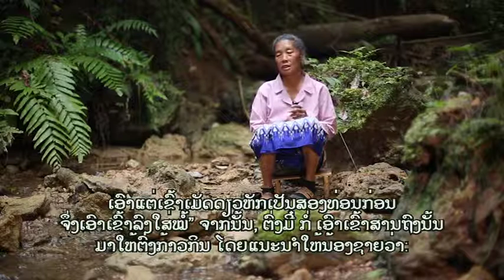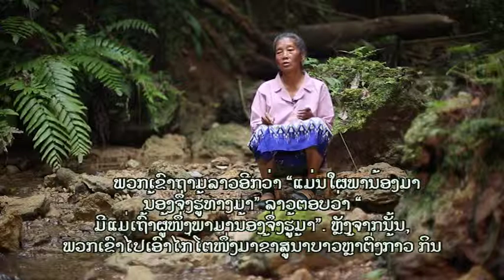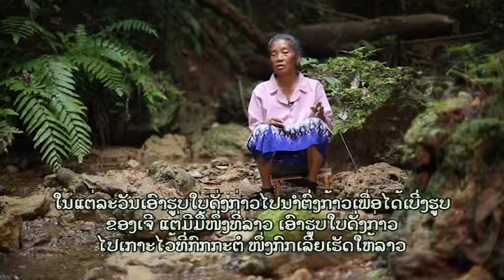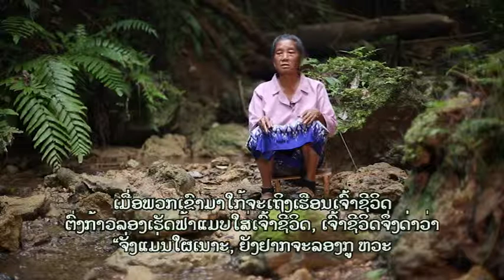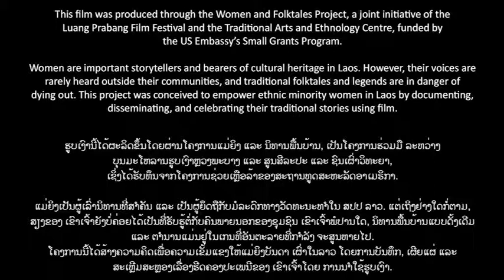ຕົ່ງກົ່ວ ແລະ ມັງກອນ, ນິທານພື້ນເມືອງເຜົ່າມົ້ງ ເລົ່າໂດຍ ຫວາ ເລົ່າ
ຮູບເງົານີ້ໄດ້ຜະລິດຂຶ້ນໂດຍຜ່ານໂຄງການແມ່ຍິງ ແລະ ນິທານພື້ນບ້ານ, ເປັນໂຄງການຮ່ວມມື ລະຫວ່າງ ບຸນມະໂຫລານຮູບເງົາຫຼວງພະບາງ ແລະ ສູນສີລະປະ ແລະ ຊົນເຜົ່າວິທະຍາ, ເຊິ່ງໄດ້ຮັບທຶນຈາກໂຄງການຊ່ວຍເຫຼືອລ້າຂອງສະຖານທູດສະຫະລັດອາເມຣິກາ.

ແມ່ຍິງເປັນຜູ້ເລົ່ານິທານທີ່ສຳຄັນ ແລະ ເປັນຜູ້ຍຶດຖືກັບມໍລະດົກທາງວັດທະນະທຳໃນ ສປປ ລາວ. ແຕ່ເຖິງຢ່າງໃດກໍ່ຕາມ, ສຽງຂອງ ເຂົາເຈົ້າຍັງບໍ່ຄ່ອຍໄດ້ເປັນທີ່ຮັບຮູ້ຕໍ່ກັບຄົນພາຍນອກຂອງຊຸມຊົນ ເຂົາເຈົ້າພໍປານໃດ, ນິທານພື້ນບ້ານແບບດັ້ງເດີມ ແລະ ຕຳນານແມ່ນຢູ່ໃນເກນທີ່ອັນຕະລາຍທີ່ກຳລັງ ຈະສູນຫາຍໄປ. ໂຄງການນີ້ໄດ້ສ້າງຄວາມຄິດເພື່ອຄວາມເຂັ້ມແຂງໃຫ້ແມ່ຍິງບັນດາ ເຜົ່າໃນລາວ ໂດຍການບັນທຶກ,​ ເຜີຍແຜ່ ແລະ ສະເຫຼີມສະຫຼອງເລື່ອງຮີດຄອງປະເພນີຂອງ ເຂົາເຈົ້າໂດຍ ການນຳໃຊ້ຮູບເງົາ.

ຮູບເງົາໂດຍ:
ລາວນີວເວບຊີນີມາ